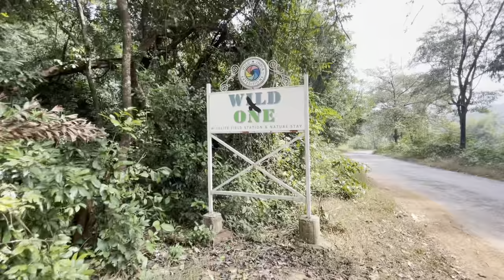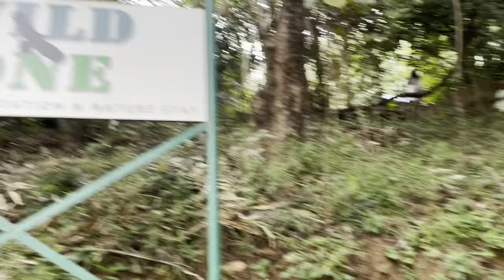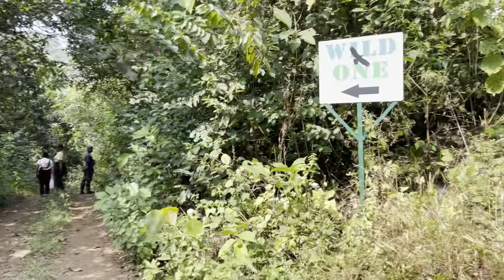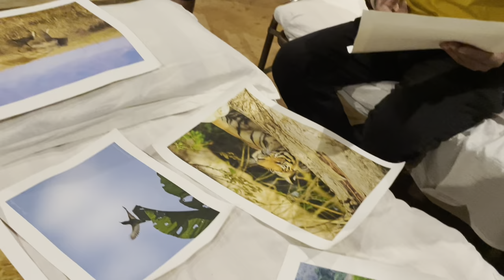Vlog 5 - The Wild One Trip | Nature Stay Vlog | Geeta Nikam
Watch my new vlog, The Wild One Trip🌿.

Wild One is a nature stay in Tillari. It’s a very beautiful place and perfect to connect with Nature.